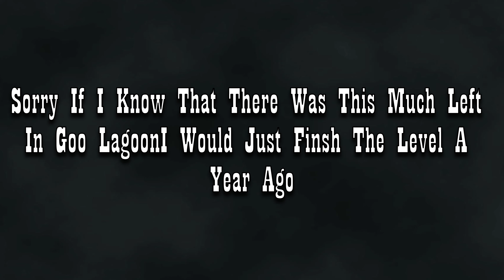SpongeBob Battle For Bikini Bottom Rehydrated Gameplay Nintendo Switch Part 10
If you guys like this video please give it a like share with your friends subscribe to the channel and click the bell to not miss a new video and tell your friends and family to subscribe to the channel and leave a comment if you like it

Today Video SpongeBob Battle For Bikini Bottom Rehydrated Gameplay Nintendo Switch Part 10

If you guys like this video share and subscribe click the bell to not miss a new video when it come out and leave a comment on this video I'll will make another video like this one

For More Fun  Video
.NOW